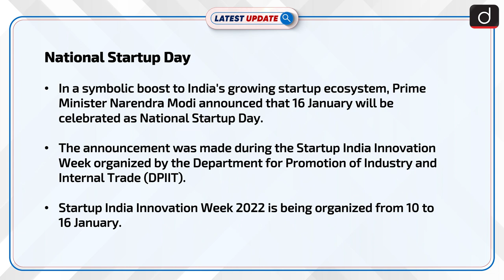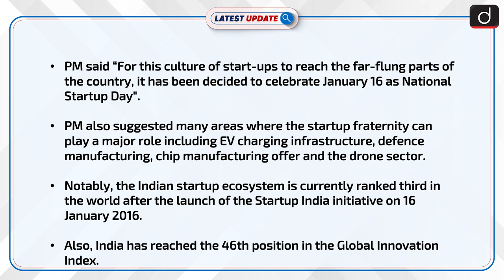National Startup Day - Latest update | Drishti IAS English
In a symbolic boost to India's growing startup ecosystem, Prime Minister Narendra Modi Today announced that 16 January will be celebrated as National Startup Day.